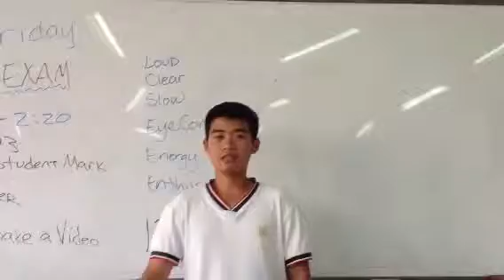Jerry week 1